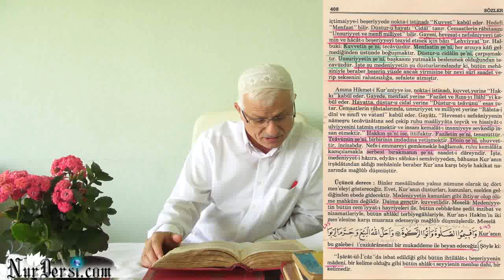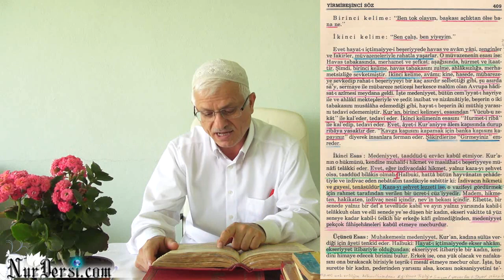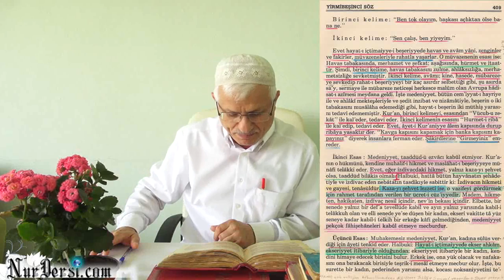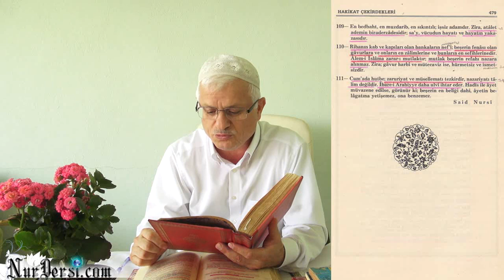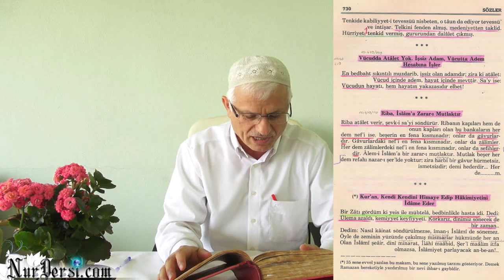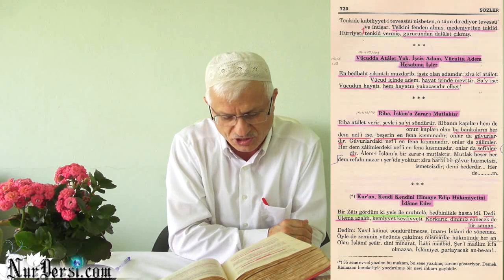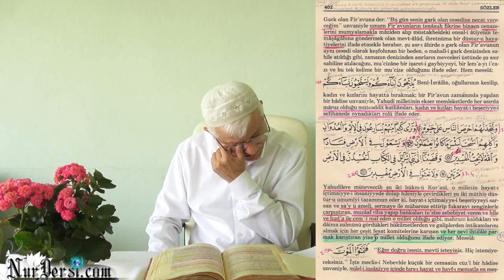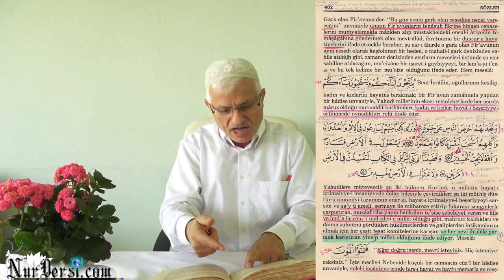Bankalar - 1 (Banka Kartları ve Faiz)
(Allah cc Benim müslümanımı Banka kartları ve faizlerden kurtarsın).AMİN